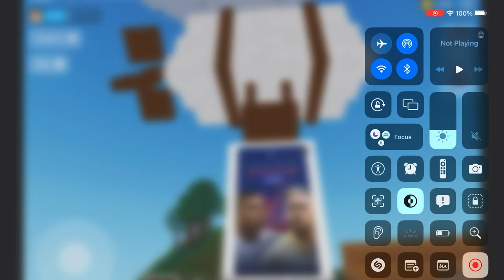My Blimp sighting in Block Craft 3D